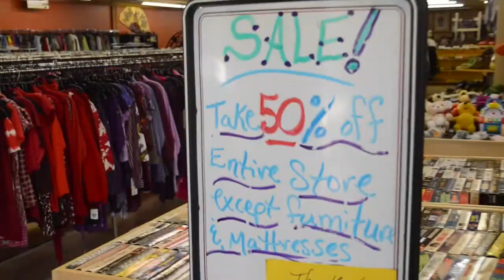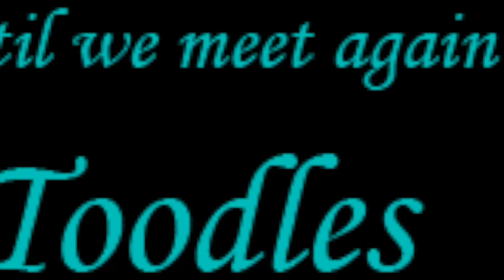Let's Go Thrifting... Episode #1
My Thrift Store Outing! We take a trip to Bargain Barn in Somerville, TN

Follow me on: Get Socially Connected:
Google+: Dani'sJourney WebSeries
My websites:
I love hair products for natural hair, as well as makeup too. I LOVE THRIFT SHOPPING!!
 I would love to do a few collaborations with a few fellow YouTubers... On the things that I host on my channel.

Photo by:LeeStylez of So Fyh Photography & Videography
Photo & Video editing by: Ornitha Danielle

Nikon D3200
Music was Purchased from Amazon.
Lil Mama - LipGloss
Fergie - Glamorous
Keri Hilson -Pretty Girl
Alisha Keys- This Girl is on Fire
Outcast- So Fresh, So Clean
Patti Labell - New Attitude

Intro & Outro Music was created by: Big Show (Show Me The Money Entertainment)